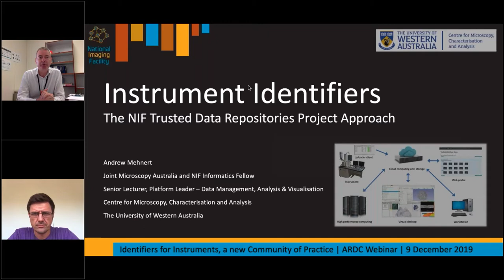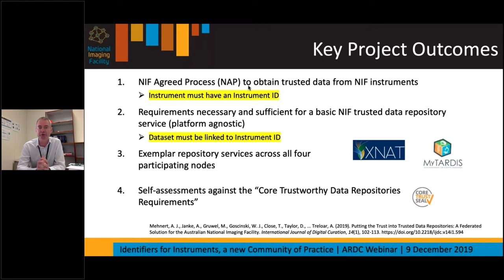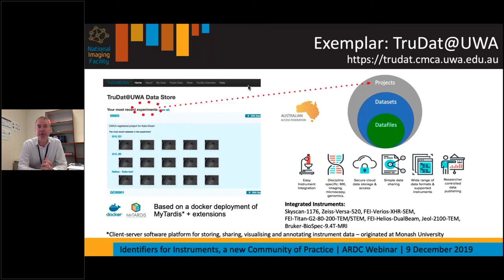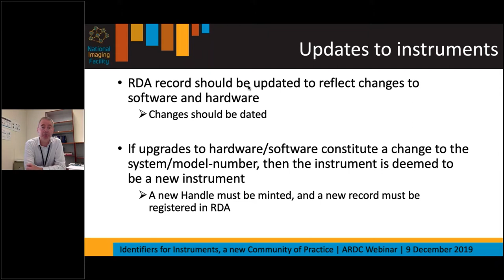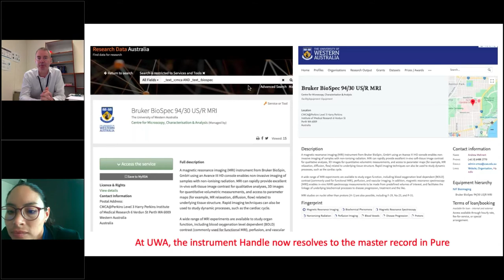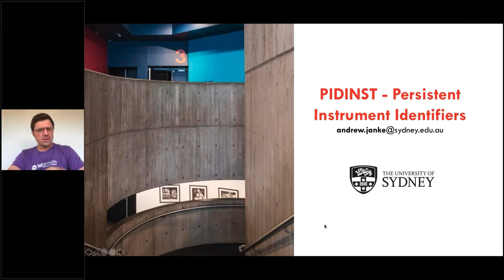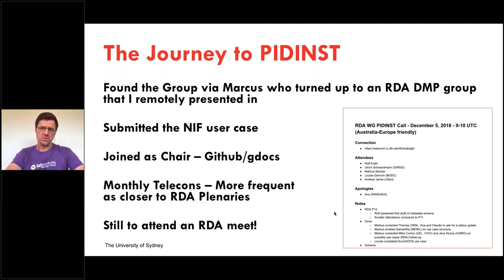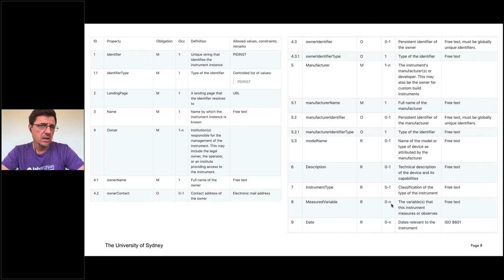Identifiers for Instruments - Community of Practice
Invited speakers: Andrew Mehnert University of Western Australia and Andrew Janke University of Sydney.

A persistent identifier (PID) is a long-lasting reference to a digital resource. There is a growing  need to uniquely identify instruments in many research communities. PIDs for instruments have many potential benefits:

- To enable unambiguous reference to digital representations of instruments
- To generate metrics that quantify the use of instruments and the rationale for future funding
- To link data to the instruments that generated them (provenance) to help with published papers and data tracking and citation
- To aid equipment logistics and mission planning
- To improve the discoverability and visibility of instruments and their data, published on the web.